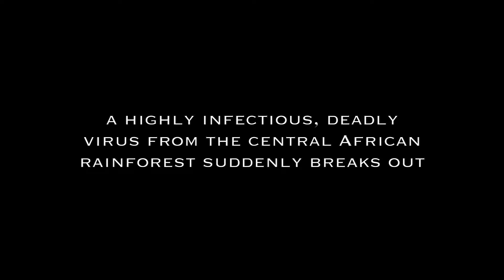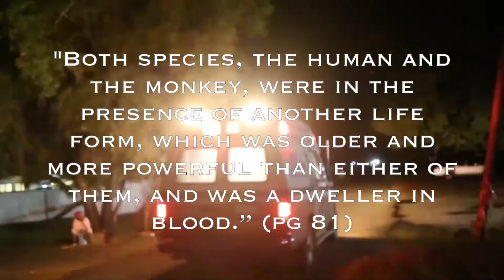Modern Reflections of "The Hot Zone"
Quotes: "The Hot Zone" by Richard Preston
Footage: The New York Time

I did this as a project for my english class after I read "The Hot Zone" to convey the story of "The Hot Zone" through the recent events of the ebola outbreak.